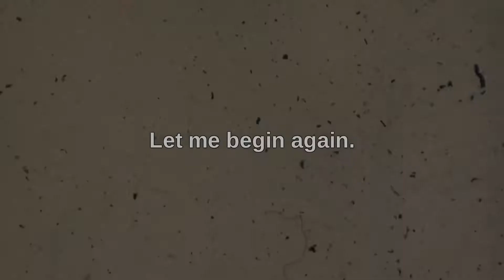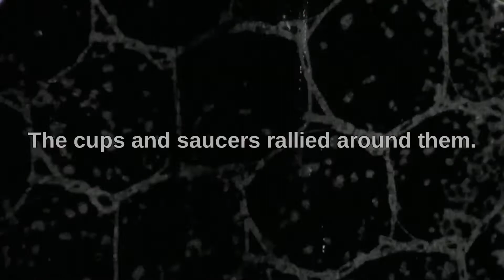The Meeting Ran Long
Based on a prose poem by Eric Blanchard, 'The Meeting Ran Long' was first published as a text in the online journal, 'Literary Orphans'. Eric and I had collaborated previously on video poetry, and he was pleased to do so again. On reading his piece, I was drawn to the way it created a sense of daydreaming in a transitional moment of solitude, evoking a short, timeless stream from the unconscious mind.

Commencing its translation to video, I decided to present the text itself on the screen, thereby visualising it. Next I deconstructed the poem from its original form into component phrases that might reveal new resonances in the unconscious spaces of the writing itself. I then edited the now-visual phrases to an experimental sound piece by C.P. McDill, another artist with whom I have been connected via the net for many years.

The non-verbal visual stream came last in the process. For this I selected three hand-processed films, by Rachael Guma, Ashley Swinnerton and David Beard, from the remixable Creative Commons collection of Mono No Aware. These were completely re-cut and treated, and combined into a single stream of moving images, inherently reflective in an altered way, of film-time passing through a projector gate.

The kinetic visual movement of these images, grounded and focused by the text, is expressive of the way thoughts, memories and mental images fly through a human brain. There are narrative elements to be found in the visual abstractions as well, that support the narrative of the prose.

At the beginning and end of the video, the countdown leader to an old vaudeville film was digitally spliced, re-cut to the rhythms of the sound, in subtle variance to actual clock-time.

'The Meeting Ran Long' is a collaborative piece in essence, created via the internet between a film-maker in Australia, and a poet, sound artist, and other film-makers in the USA.

Sound: C.P. McDill

Hand-processed film: Rachael Guma, Ashley Swinnerton, David Beard, Mono No Aware